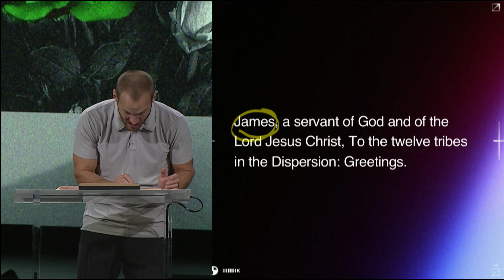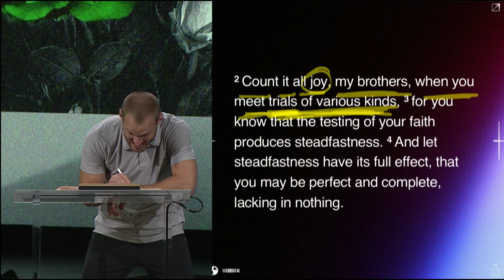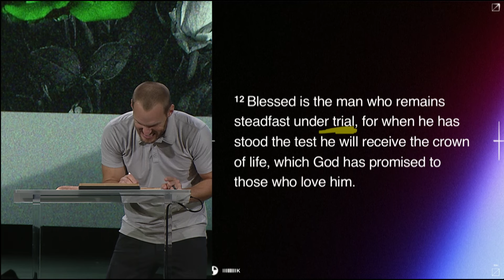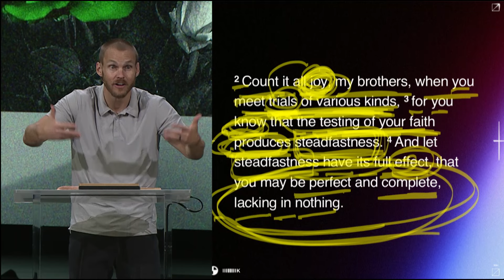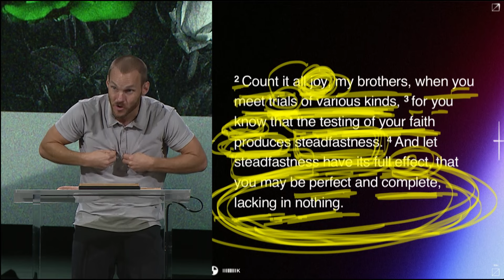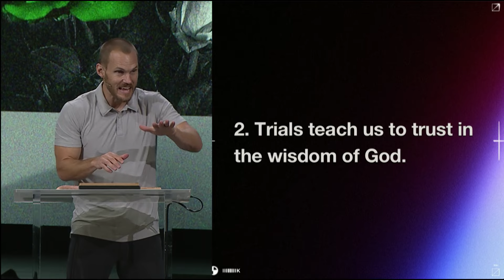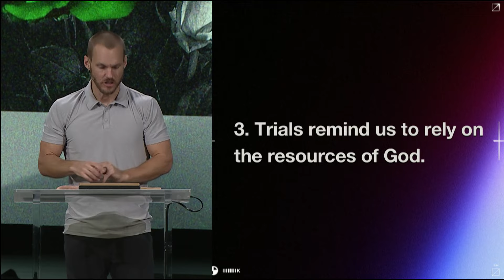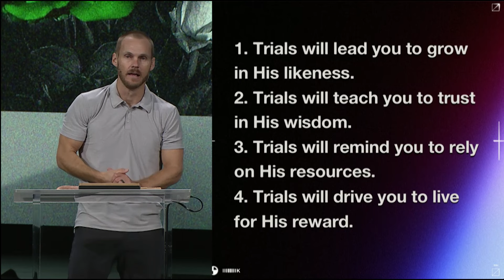The Beauty of Faith In The Middle of Trials (James 1:1-12) || David Platt